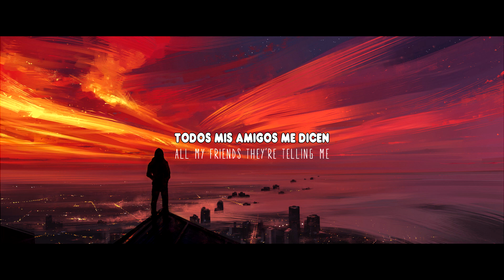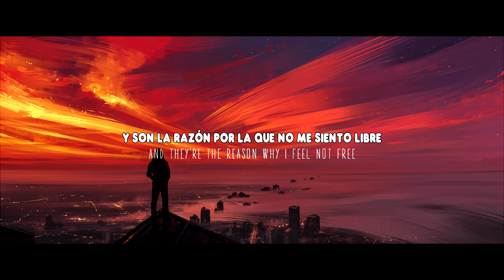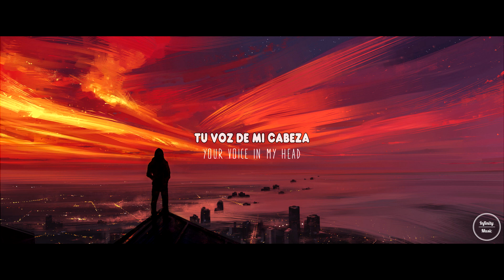GLARED - Forget (ft. Sebastian Mucha)(Sub Español/Lyric)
♫ GLARED - Forget (ft. Sebastian Mucha) ♫